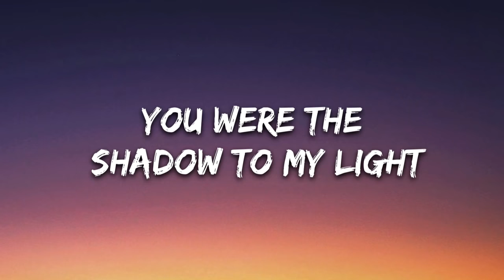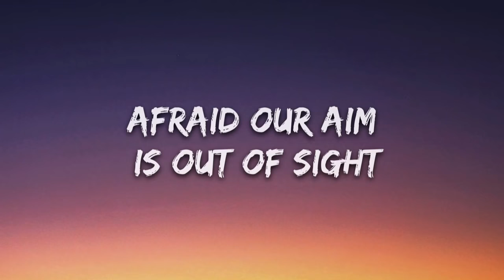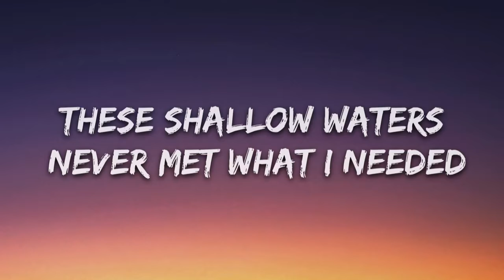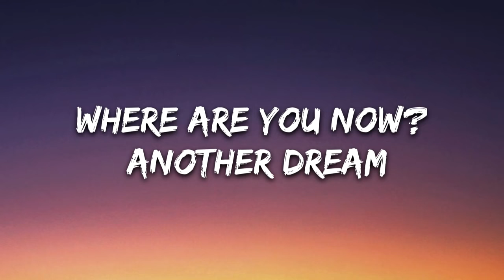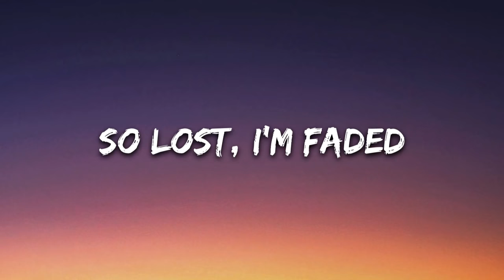Alan Walker - Faded ✔ Aprenda e pratique Inglês com músicas legendadas ★ Lyrics